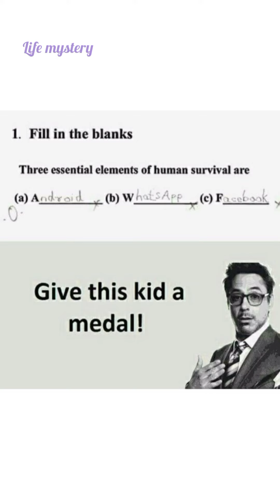Best funny images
is video mein humne aapke sath kuchh funny images share kiye Hain & hope so  k ya aapko . acche lagenge aur agar aapko yah video acchi lagti hai to kindly channel ko subscribe Karen video ko like Karen aur jyada se jyada logon mein share Karen thanks for watching